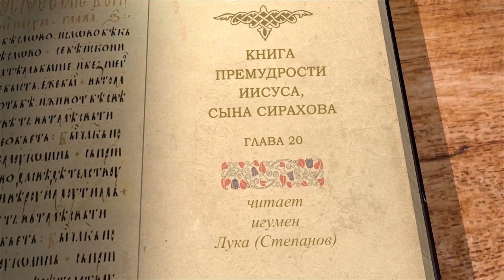Книга Премудрости Иисуса, сына Сирахова. Глава 20. Игумен Лука (Степанов)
В 20-й главе Книги Премудрости Иисуса, Сына Сирахова с Игуменом Лукой Степановым, мы узнаем об обличении и раскаянии, о многоречивости и вреде лжи для человека. Так же Иисус, Сын Сираха, продолжает делиться с нами мудростью о взаимодействии с другими людьми и советует не скрывать Даров Божьих, а послужить близким со страхом Божьем и благоговением.